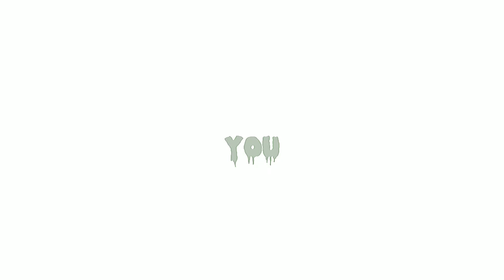youtube video #-7woZSUyc5U